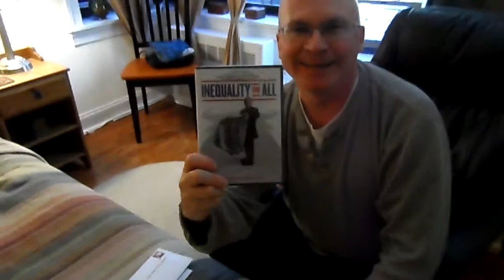OMC & Inequality for All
OMC gets a present in the mail.